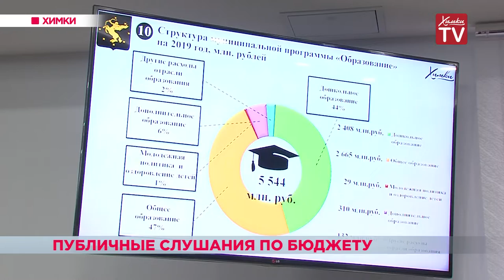72% средств из бюджета Химок потратят на развитие социальной сферы. 23.11.18